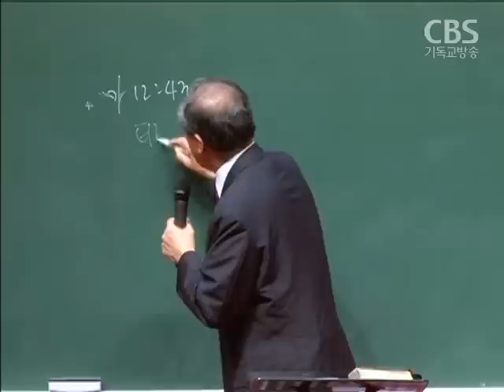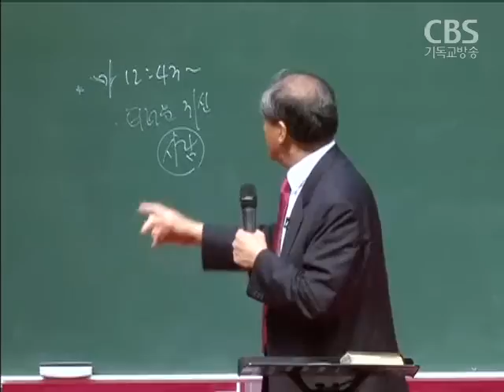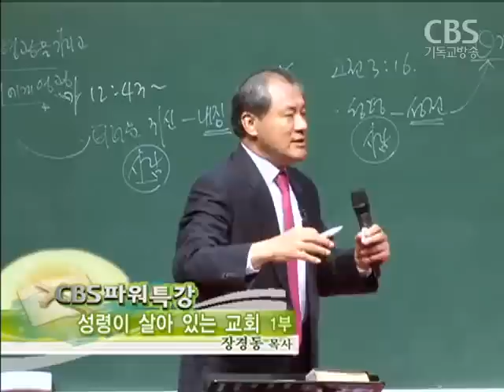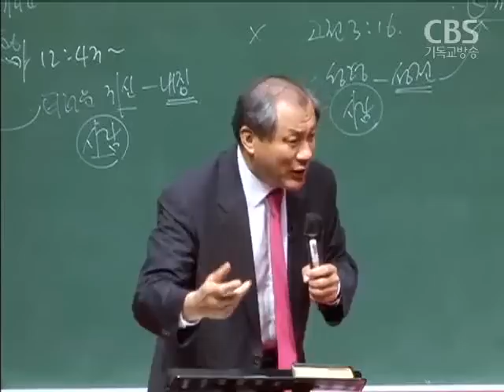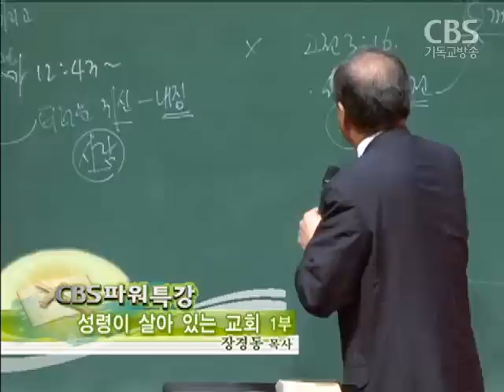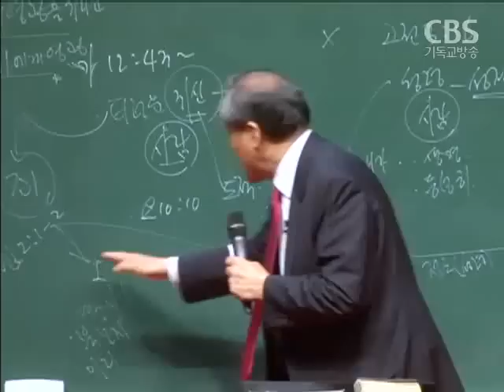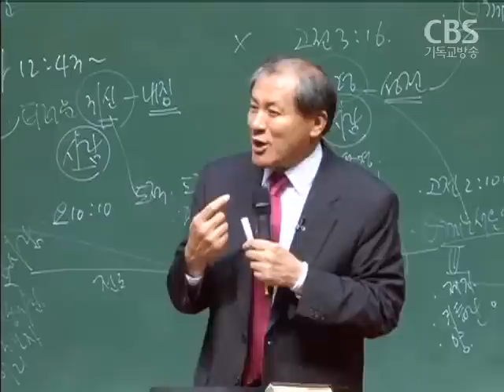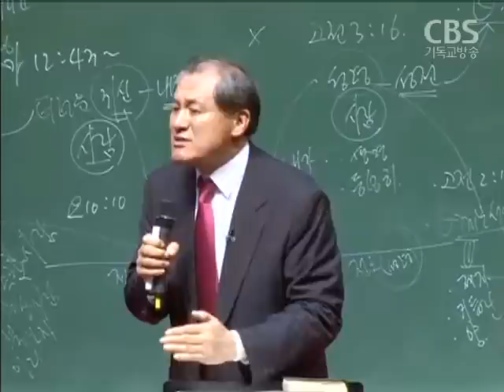장경동 목사의 파워특강 : 성령이 살아있는 교회 1부